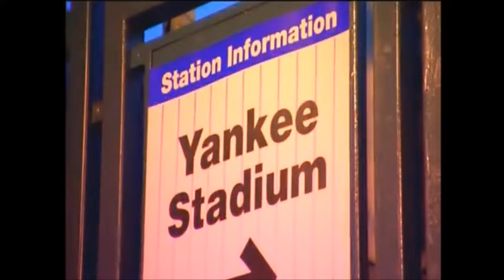Yankee Court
Other clips owned by YES network, MLB, NY Rangers and FOX